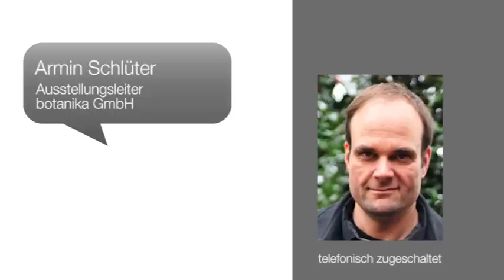Tropenwelt Karibik -- Freibeuter und Lebensräume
Die Sommerausstellung der botanika steht dieses Jahr ganz im Zeichen der Karibik: Besucher können bis Ende August Orchideen, Bromelien und weitere tropische Kostbarkeiten besichtigen.